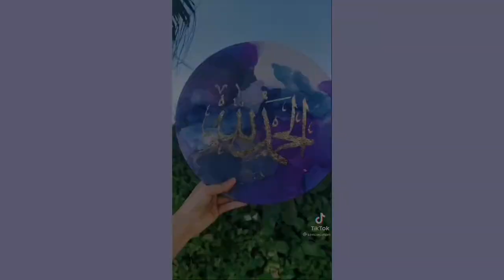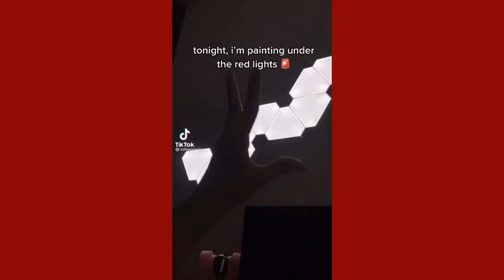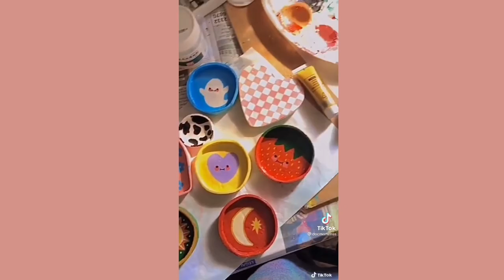tiktok 🍥 art | malaysia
🇲🇾 malaysia tiktok
⤷ all videos were choosen from the keyword and hashtag

⤷ daily dose - post every day

⤷ username / op :
amni_yah
seni. woman shopee : kedai seni.woman
khai_izham  shopee : khai_artshop
dewi.asyiquinn
zatisyazwina ig : zatisyazwina
docmartenss
jajangmyunnn
nunanils

inspire before expired !!